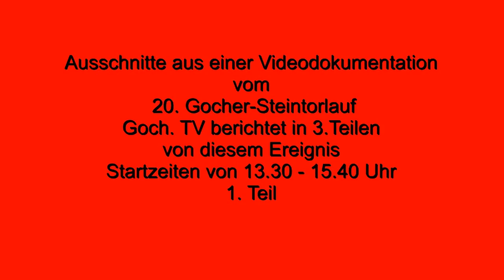20. Gocher-Steintorlauf 1. Teil 17.05.2012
Im Herzen der Stadt Goch wurde am 17 Juni 2012 der Jubiläumslauf ausgetragen. In diesem Jahr waren über 1800 Teilnehmer gemeldet. Goch. TV war dabei und berichtet in drei Teilen von dieser Veranstaltung
18.06.12